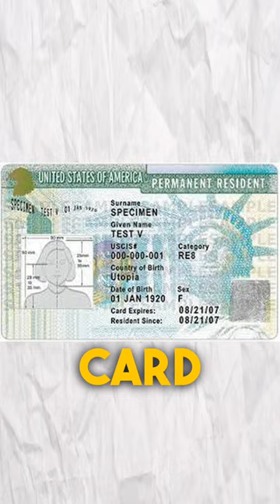Did you know Microsoft CEO came to USA as a Student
Discover the inspiring journey of Satya Nadella from humble beginnings in India to becoming the CEO of Microsoft in this short video. Learn fun facts about his family, hobbies, and leadership style that have helped him transform Microsoft into a cloud computing and AI powerhouse. Explore how Nadella's empathy and commitment to diversity and inclusion have made him a respected figure in the tech industry.

Satya Nadella, Microsoft, CEO, India, cloud computing, AI, diversity, inclusion.